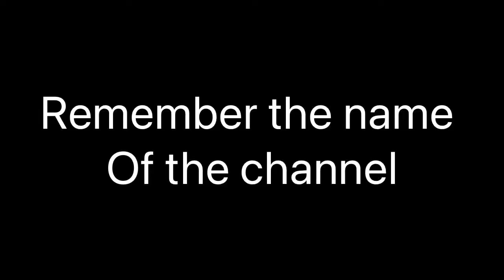New channel name￼